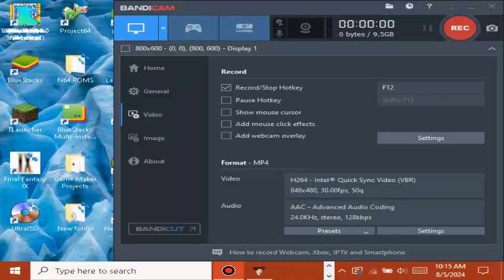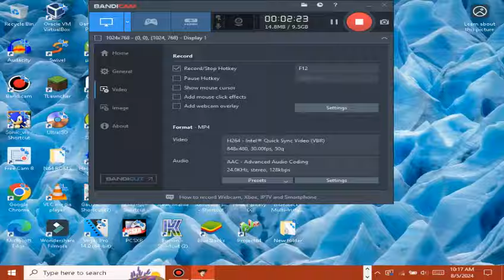Toy Story 3: The Video Game (PC) Hold the Phone